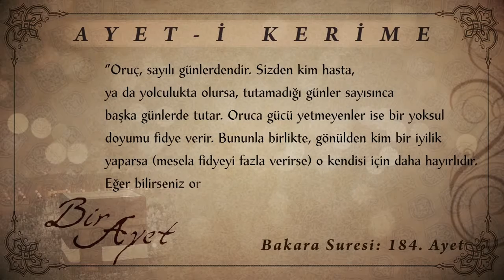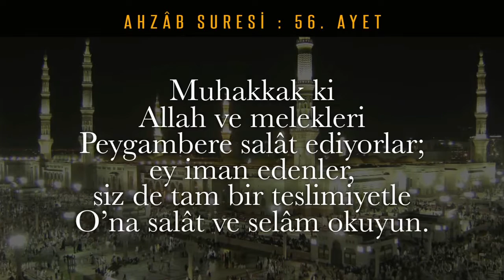Diyanet'e Soralım 210.Bölüm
Doğruya sorularla ulaşırız, sorun cevapsız kalmayın!
İslam'la ilgili her türlü sorunuzun cevabı Diyanet'e Soralım'da...

Sunuculuğunu Mustafa Aygül'ün yaptığı ve Diyanet İşleri Başkanlığı Din İşleri Yüksek Kurulu Üyeleri'nin sizden gelen soruları cevapladığı "Diyanet'e Soralım" TRT Diyanet'te...